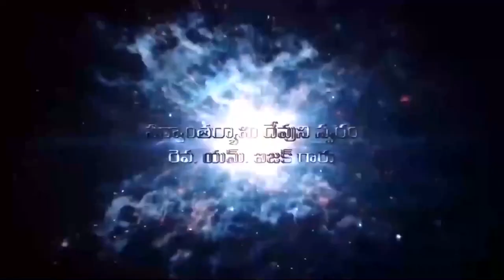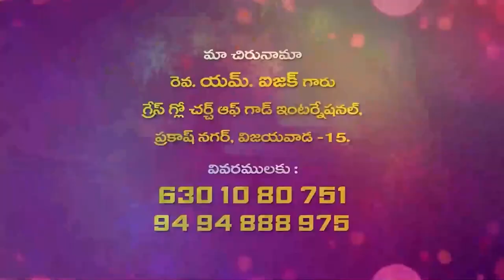22 04 2023 Isaac garu అంశం : ఆయన శ్రమ పడిన తరువాత Part-2